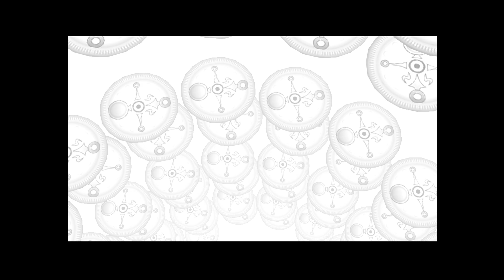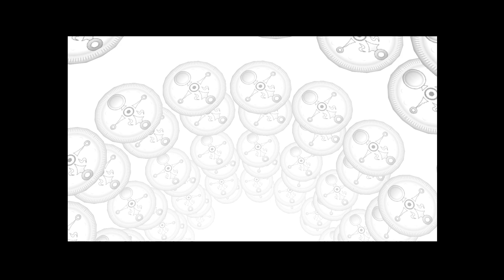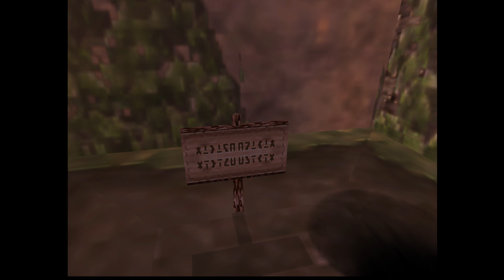The Legend Of Zelda Ocarina of Time & Majora's Mask Combo Randomizer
The Legend Of Zelda Ocarina of Time & Majora's Mask Combo Randomizer Episode 117